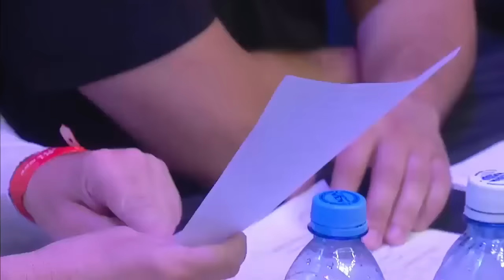Viktor Nemkov vs Rashid Yusupov, M-1 Challenge 66, May 27th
Title fight in a light heavyweight division between Viktor Nemkov and Rashid Yusupov. It took place in Orenburg on May 27th.

Представляем вашему вниманию бой между Виктором Немковым и Рашидом Юсуповым, который прошел 27-го мая в Оренбурге.

Зарегистрируйтесь на M1Global.TV и смотрите все турниры онлайн в HD, а также более 2 000 боев, интервью, фотографии и все самые свежие новости!